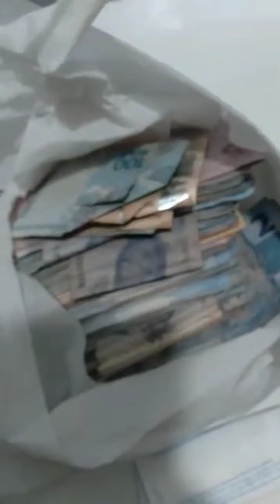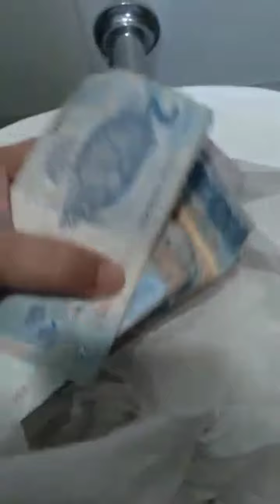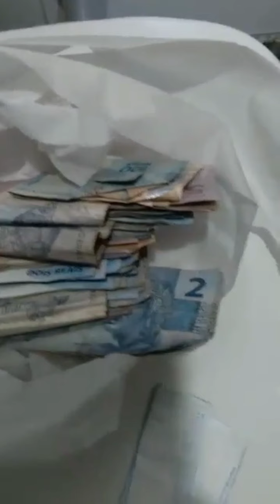MAY PERA SA CR